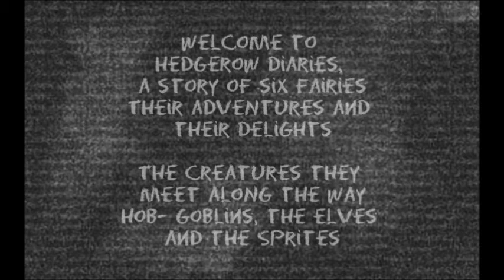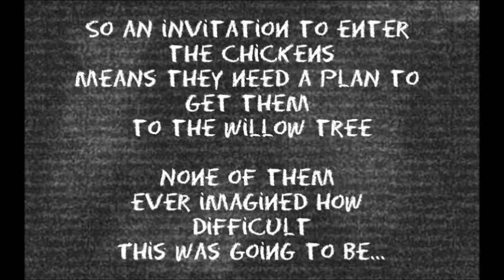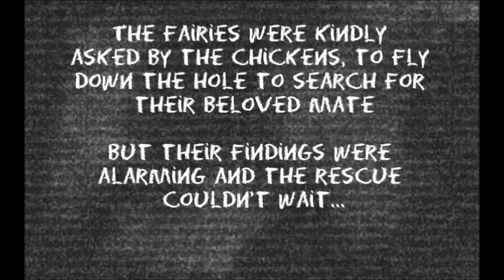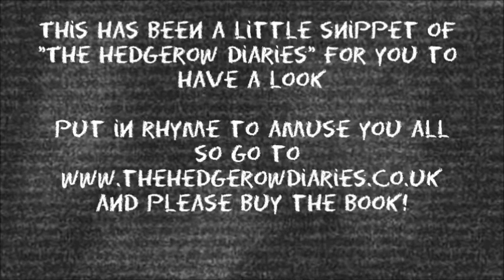The Hedgerow Diaries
Welcome to The Hedgerow Diaries
This is a book trailer for Polly P. Perkins's new childrens novel "The Hedgerow Diaries"